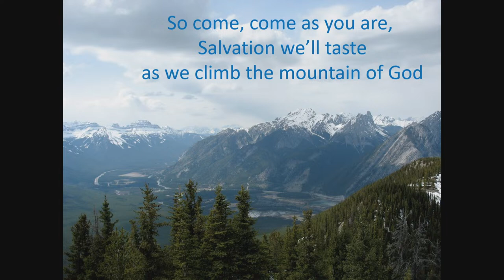St. Jacobs Mennonite Church | April 7, 2024 | Worship Service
Candidating Sunday for Kandace Boos
Worship Leader: Ryan Martin
Pianist: Stephanie Kramer
Song Leader: Charles Kruger
Sermon: Kandace Boos
Children’s Time: Ashlinn O’Marra, Kandace Boos
Congregational Prayer: Janet Bauman
Audio and Video: Ryan Clemmer